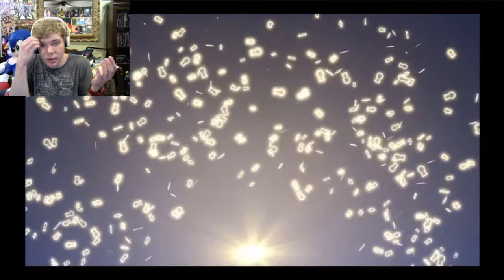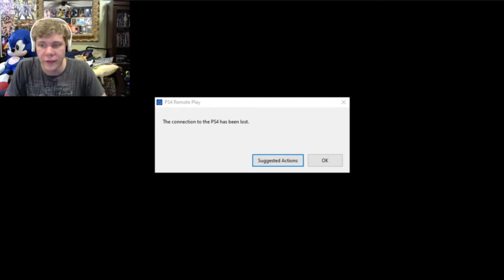Speedstreak Let's Play Kingdom Hearts 3 ReMind Part 3: THE FINAL SHOWDOWN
Sora runs out of time as the past catches up to him, but will he find a way to succeed in saving Kairi as well as the Guardians of Light in time or will he fail in finding the pieces and be lost forever?